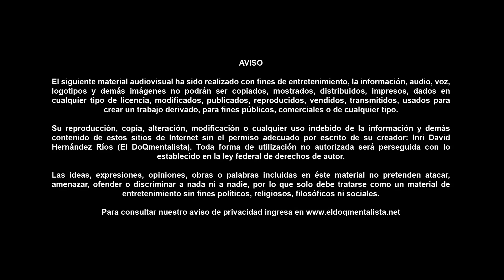Los 99 Grados De LA MASONERÍA - SECRETOS MASONES - Documentales en Español - El DoQmentalista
- El Documentalista, Presenta: Documentales en español 01:00 - ¿Qué es el grado 33 de los masones?
02:00 - ¿Cuántos tipos de masones existen?
03:00 - ¿Qué grado de masonería tenía Benito Juárez?
04:00 - ¿Qué significa la letra G en la masonería?
05:00 - ¿Cuál es la palabra sagrada del Maestro masón?
06:00 - ¿Qué se necesita para ser masón en México?
07:00 - ¿Cuál es el lema de los masones?
08:00 - ¿Cuántos masones hay actualmente en México?

Únete a mi canal de Whatsapp para recibir todas las notificaciones de mis canales de @Youtube